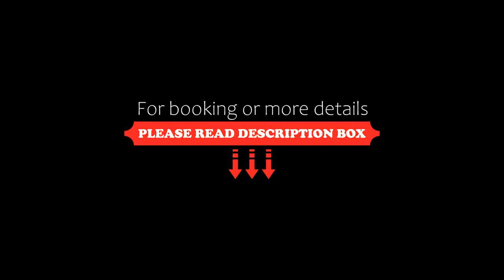OYO 19893 V- Comforts, Jalāripeta, India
About Property:
OYO 19893 V- Comforts is set in Jalāripeta, within less than 1 km of Rushikonda Beach and 5.4 km of Indira Gandhi Zoological Park. Featuring a shared lounge, the 3-star hotel has air-conditioned rooms with a private bathroom. Attractions in the area include Submarine Museum, 11 km away, or Diamond Park, situated 12 km from the property.
All guest rooms in the hotel are fitted with a TV and bathrobes.
A continental breakfast is available every mornin...
Property Type: Hotel
Address: V-Comfort, Endada Rushikonda Rd, Chinna Bazaar, Rushikonda, 530045 Jalāripeta, India
Searching For
1. OYO 19893 V- Comforts - Jalāripeta - India
2. OYO 19893 V- Comforts - Jalāripeta - India Address
3. OYO 19893 V- Comforts - Jalāripeta - India Rooms
4. OYO 19893 V- Comforts - Jalāripeta - India Amenities
5. OYO 19893 V- Comforts - Jalāripeta - India Offers and Deals
Audio Credit:
Track Title: Reasons To Hope
Artist: Reed Mathis